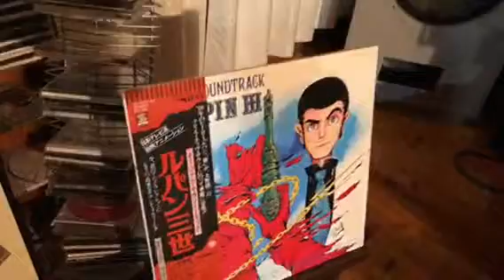ルパン三世 愛のテーマ ALTEC 802-8D 511B 416-8A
DENON   DL-103

 YAMAHA  GT-2000L

 ｅｎｔｒｅ    ET-200

 三栄無線    SRP-200

 ミュージカルフィデリティ A1

 naim   NAIT3

 iPhone8にて撮影

 ログハウス  レコーディング